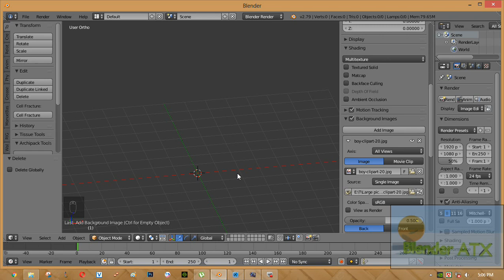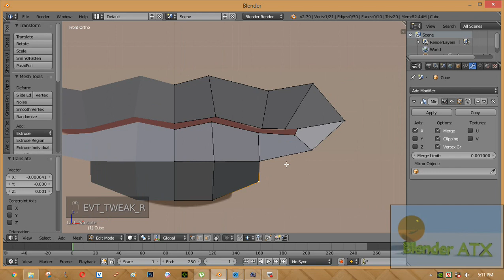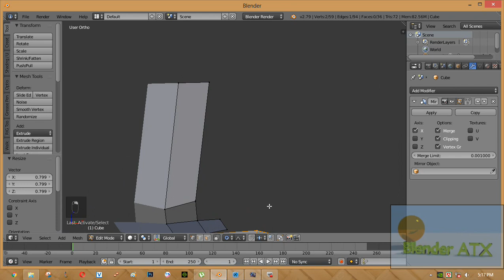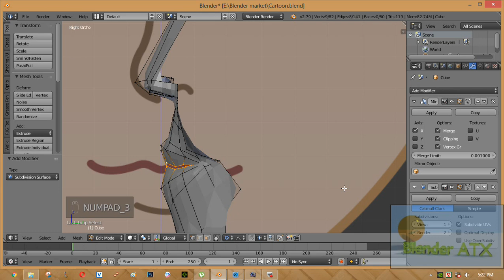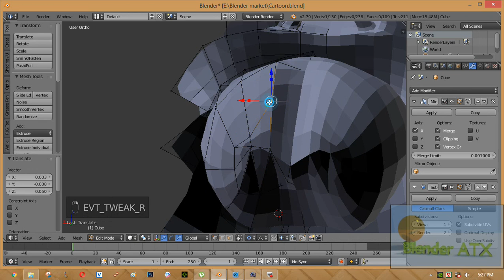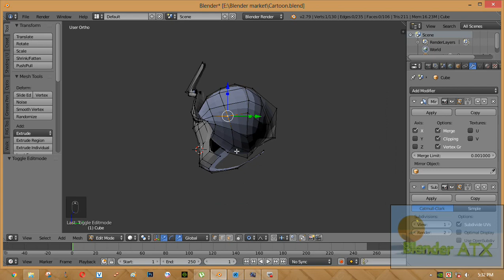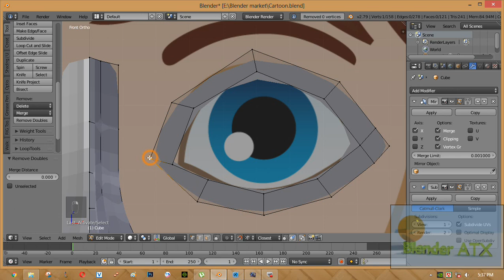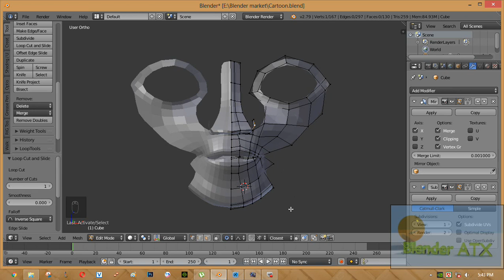Head model Blender Tutorial //Part 01/// Blender ATX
Blender ATX